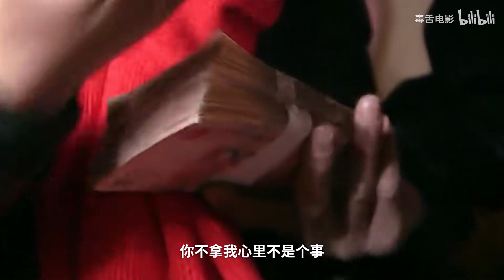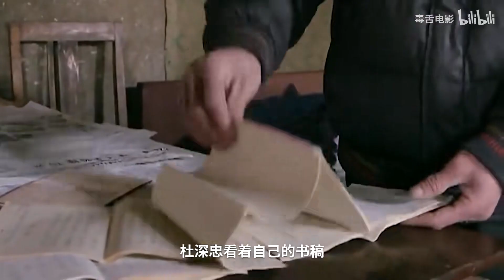没滤镜的中国乡村，打烂了多少国产综艺的脸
这或许是最好的乡村纪录